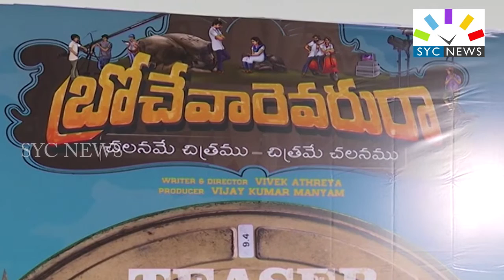బ్రోచేవారెవరురా !! || BROCHEVAREVARURA || FILM NEWS || SYC NEWS